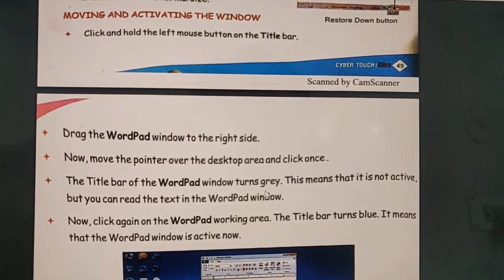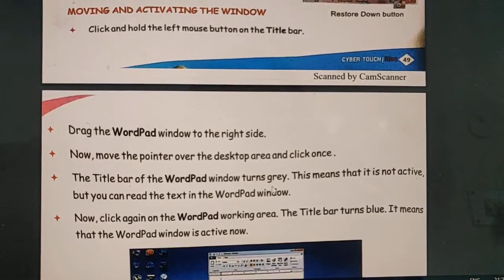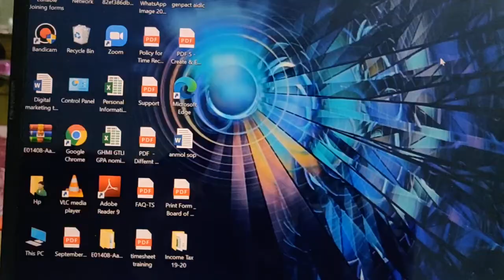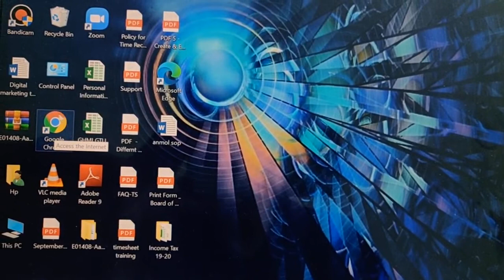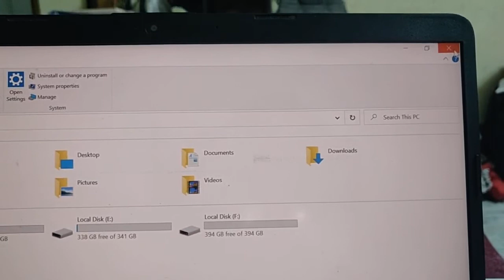Knowing Windows Part -2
let's start with next topic of the chapter lesson - 10
Cyber Touch